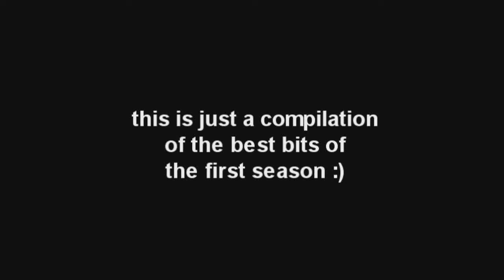Two Mates Play - FIFA 12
Me and o Jordan D x Play friendly head to head season matches :)